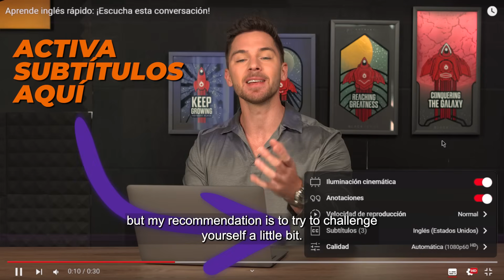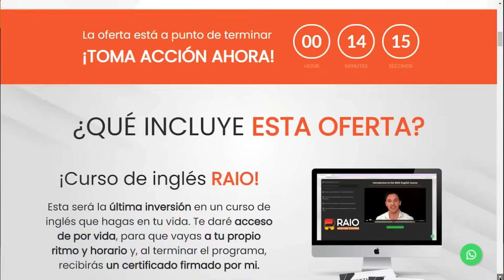Aprende inglés sin esfuerzo: ¡Escucha esta conversación y mejora tu inglés rápido!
¿Quieres conocer la estrategia completa de cómo aprender inglés rápido y fácil para principiantes (con una oferta especial de mi curso)? Ve este video

¡Descubre la increíble conversación que tuve con Vicente, más conocido como Vibarco, @vibarco un talentoso artista de música urbana de Medellín, Colombia! 🇨🇴

Quedarás asombrado por su nivel de inglés, ¡suena casi como un hablante nativo!

Lo más impresionante de todo es que Vicente aprendió inglés desde Colombia, sin la necesidad de estar inmerso en un país angloparlante.

Su dedicación y pasión por el idioma lo llevaron a alcanzar un dominio excepcional.

En nuestra conversación, Vibarco comparte su experiencia y los desafíos que enfrentó en su camino hacia la fluidez en el inglés.

También nos revela los recursos que utilizo desde pequeño, su gusto adquirido por ver películas y escuchar música en inglés, y las demás estrategias que utilizó para mejorar su pronunciación y comprensión auditiva.

Además, revela que nunca fue una obligación estudiar inglés, simplemente consumía mucho contenido en el idioma y por ende empezó adquirir ciertos hábitos que lo llevaron a fluir con el idioma.

Vibarco es un apasionado por los idiomas, un curioso por la vida que simplemente le encanta experimentar, conocer e interactuar con otras culturas y siempre supo que el inglés lo acercaría cada vez más a esto.

Si te gustó esta conversación, si sientes que te apasiona el inglés y sueñas con hablarlo como Vibarco, te invito a considerar mi programa RAIO.

Diseñado específicamente para personas como tú, RAIO te brindará las herramientas y técnicas necesarias para acelerar tu aprendizaje y alcanzar niveles de fluidez sorprendentes.

Además, con nuestra garantía de satisfacción del 100%, tienes la seguridad de que tu inversión en RAIO valdrá la pena.

Si no estás completamente satisfecho con tu progreso, te reembolsaremos tu dinero.

No pierdas la oportunidad de vivir una experiencia transformadora en tu dominio del inglés.

¡Únete a RAIO y alcanza tus metas lingüísticas de la mano de expertos como Vibarco!